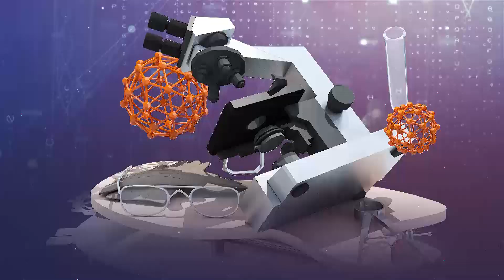PHYSIOTHERAPY EP 02